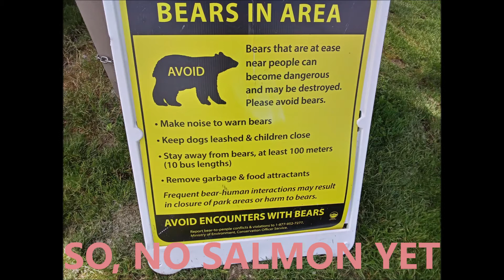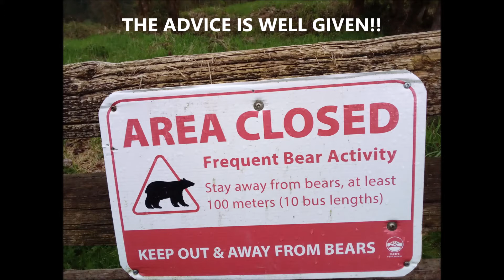KANAKA BEAR SCAT DAILY REPORT AUGUST 06 2022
KANAKA BEAR SCAT DAILY REPORT AUGUST 06 2022. Again, not for the faint-hearted who may be offended by photos of bear scat (poop!) A single days collection of black bear scat in one small park on the Kanaka Creek. Only very fresh scat was analyzed and reported on here. It is estimated that there are at least 50 black bears living around this park. There is evidence presented that at least 14 of these black bears visited this small park in the past 24 hours. Thank you again for your kind support. I am sorry if anyone is offended, but have a good life!